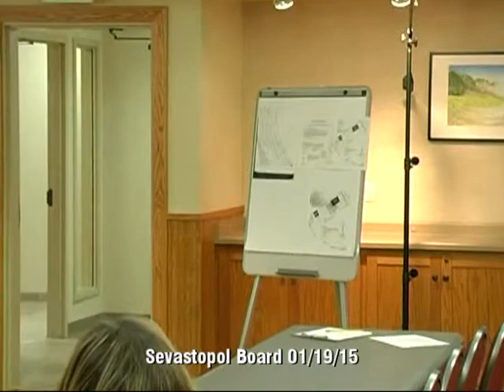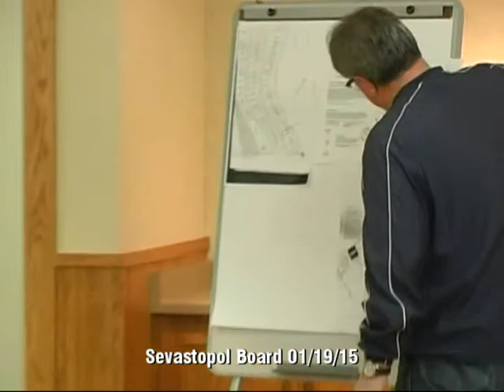Sevastopol Board of Supervisors 01-19-15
Monthly meeting, Sevastopol (WI) Board of Supervisors.